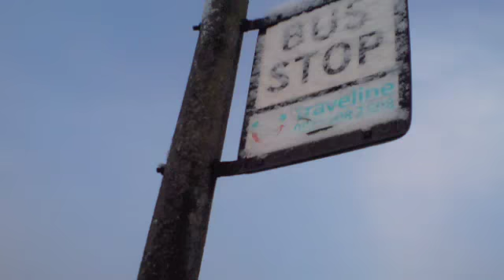The Question of Snow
Britain gets hit by more snow and schools must decide whether to open or close their doors. Tom, a LYJA journalist from Cherry Willingham Community School, discusses the dilemma with his head teacher.